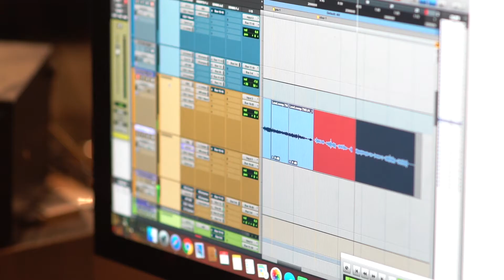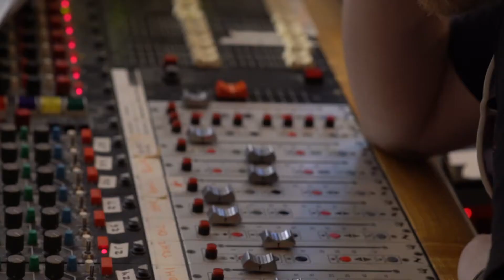Angelic "Let Me Down Slowly" Cover in Studio BTS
@1sttakefilms on IG